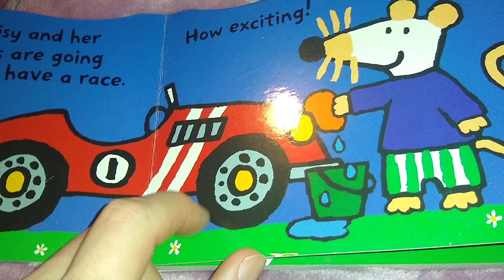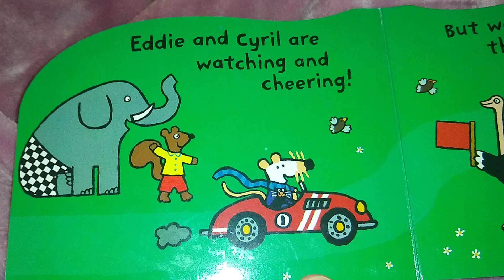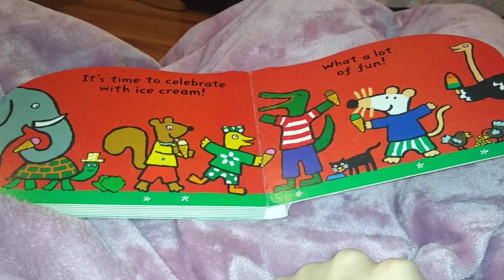Maisy's Race Car (Read Aloud) Audiobook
Maisy's Race Car
A Go With Maisy Board Book
By Lucy Cousins
Read by Sean Gray